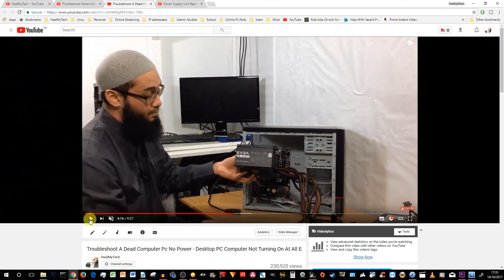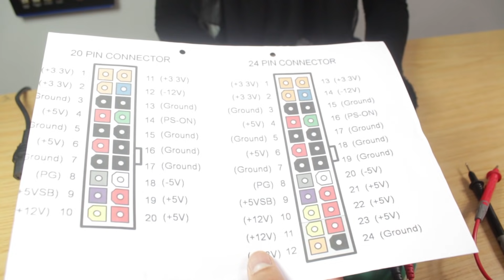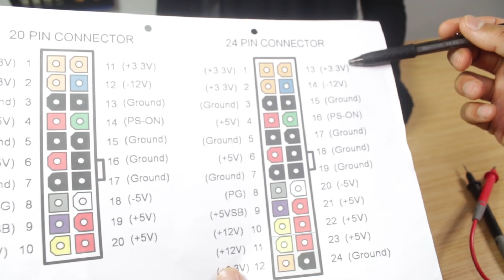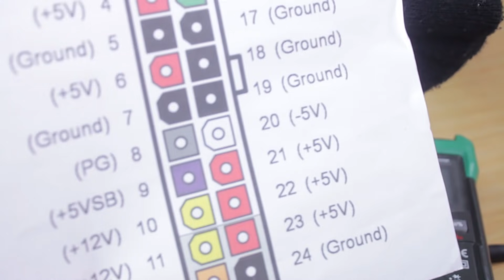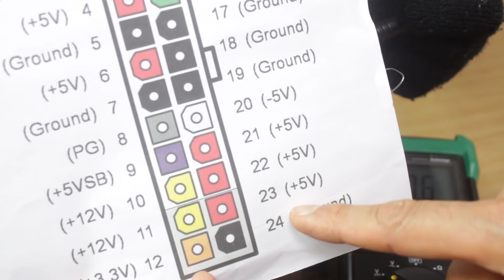How To Test A Power Supply Unit (PSU) With A Digital Multimeter | Advanced Troubleshooting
In this youtube video tutorial I show you how to test a psu with a multimeter or how to test a power supply unit using a digital multimeter.  This is an advanced troubleshoot tutorial.  There is a paper clip test you can do to check if a power supply is dead or not.  However that test only checks for power but not for correct voltage.

First you need to test for AC Voltage coming from the mains plug.  Next you need to test for DC voltage from each of the pin on the power supply unit.

Standard ATX 12V power supply units can be either 20 pins or 24 (20+4) pins.  The method is the same for each.

This video is also a stand alone tutorial as part of a longer Troubleshoot series, see details in the video and below.

Time Stamps:

00:36 Troubleshoot Series Intro | Desktop Pc Computer Not Turning On No Display | How A Computer Works

00:44 Test A Laptop Charger Adaptor With A Digital Multimeter

00:50 Troubleshoot A Dead Computer Pc No Power - Desktop PC Computer Not Turning On At All Easy Fix Repair

00:55 The paper clip test

01:55 Mastech Digital Multimeter MS8268

02:53 UK AC Voltage Range: 216.2 to 253V

03:02 Tolerance of -6% to +10%

04:42 Turn a Computer Power Supply into Bench Power by Jason Poel Smith

06:00 Laptop No Display Black Screen Blank Screen On Startup | Best Guide How To Fix Troubleshoot Repair

07:26 DC Volt Tolerance

Red/Purple: 5V +/- 4% = 4.8 to 5.2 V

Yellow/Blue: 12V +/- 4% = 11.52 to 12.48
Orange: 3.3V +/- 4% = 3.168 to 3.432

10:18 How To Take Out Or Remove A Motherboard From A Desktop Computer Case | Breadboarding Easy Mode